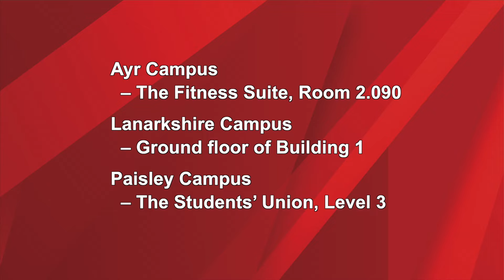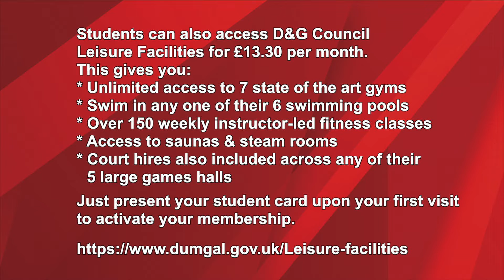Welcome Induction - UWS Gyms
Brief view of gyms across UWS Sport operated facilities - Ayr, Lanarkshire and Paisley, including Paisley outdoor gym.